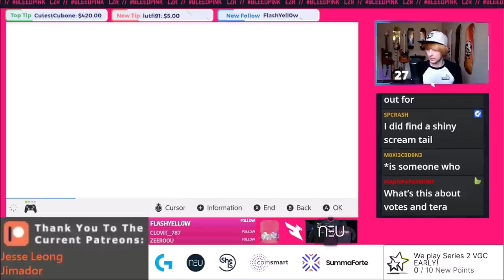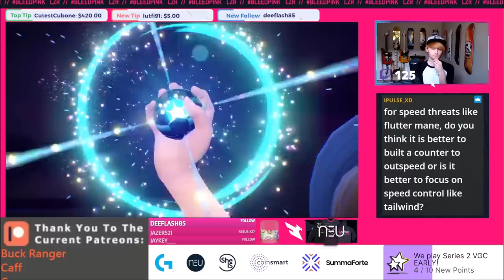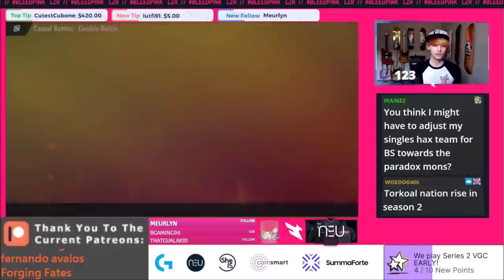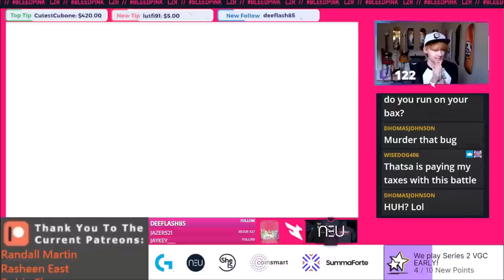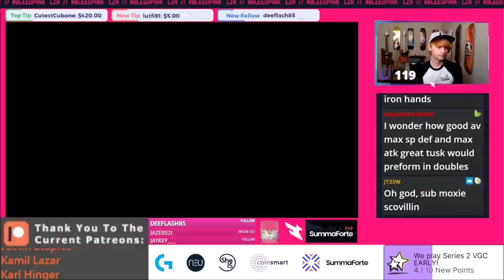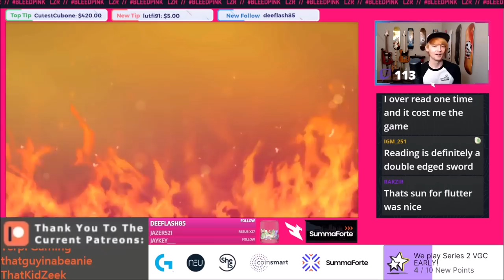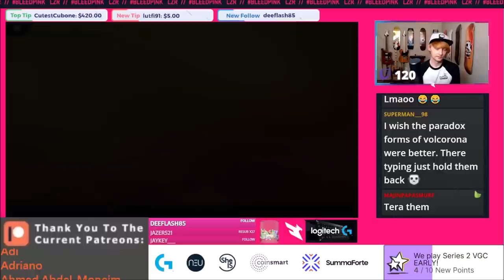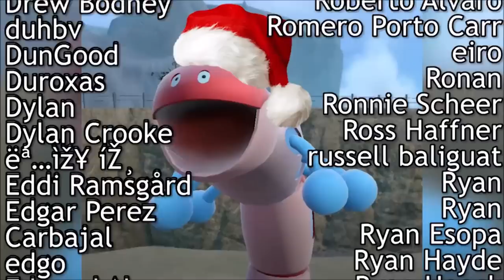Pokemon Scarlet and Violet VGC 2023 Series 2 Rules Thoughts and Discussion! Competitive Battle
Pokemon Scarlet and Violet Competitive VGC Series 2 rules, thoughts, and Discussion! What do you think of the Paradox Pokemon becoming legal again starting in February?